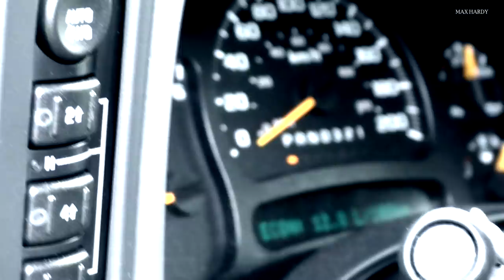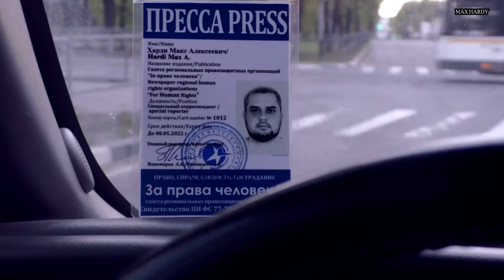КАК МЫ ИСКАЛИ САМУЮ ЖИВУЮ ТАХУ / TAHOE 800/820/840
И недаром в кадре я заделан чисто под жителя Эль-Пасо, ибо в 2006 году Джей Буш Джуниор на своём ранчо в Техасе прохватывал именно на такой Тахе. А по причине того, что в Эль-Пасо Deep State комьюнити мало кто знает, что Грузия и штат Джорджия это не одно и то же, технические моменты мы не будем сегодня затрагивать. Благо, на нашем водоканале уже есть видео про лютейший джихад авто на телеге GMT 840.

В этой видео речь идёт о том, как мы искали живую Таху 840.